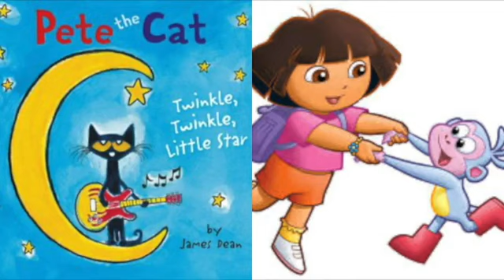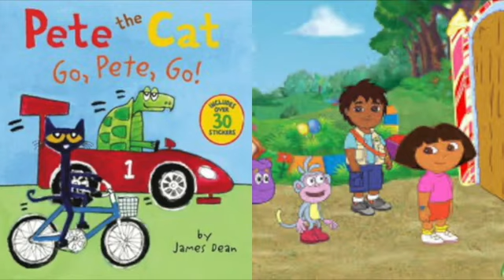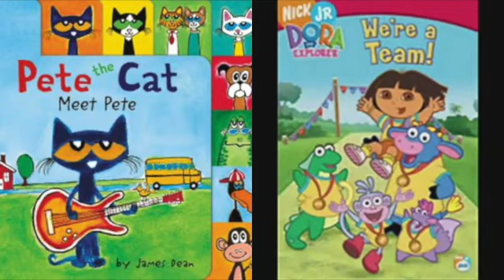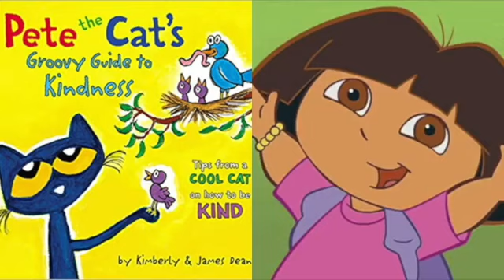MERGED Pete The Cat and Dora The Explorer Supplies